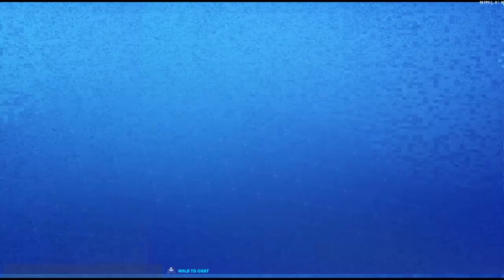Well i Don't know what happened